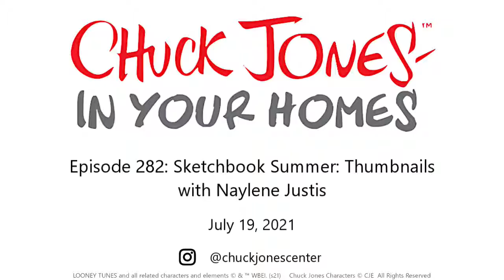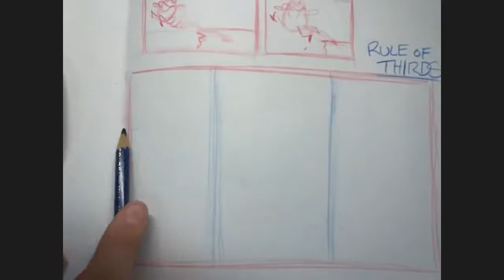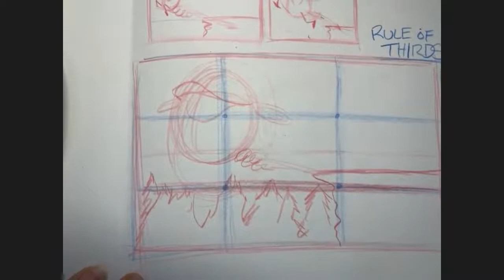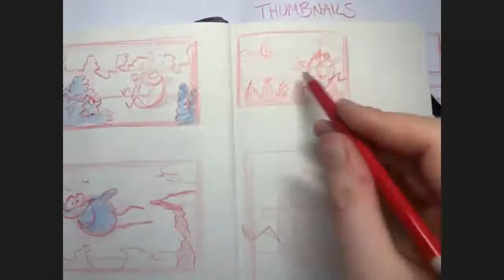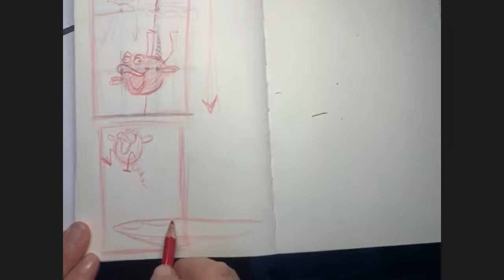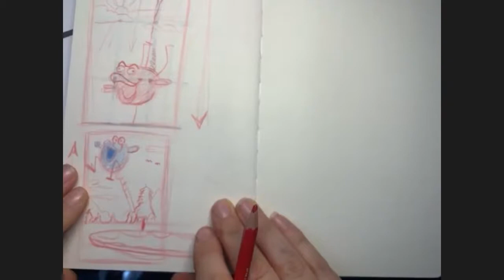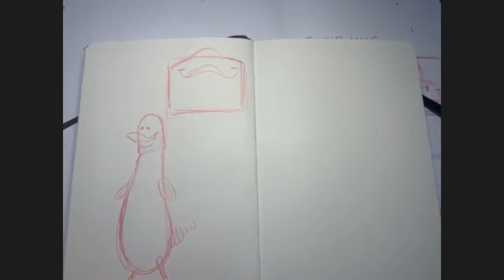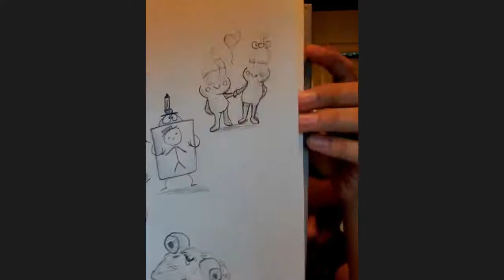Chuck Jones In Your Homes – Episode 282: Sketchbook Summer: Thumbnails with Naylene Justis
Sketchbook Summer: Thumbnails with Naylene Justis

We will practice planning out scenes using small thumbnail sketches.